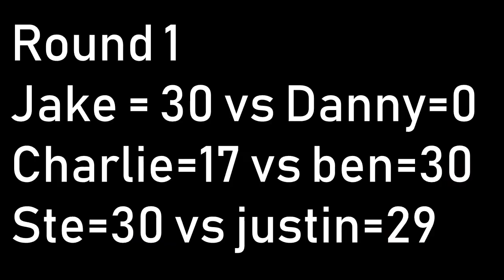1vs1 Tournament Round 1 Game 3 (Stephen vs Justin)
Nail-Biting finish.
Next up  Round 2 Game 1 (Stephen vs Charlie)